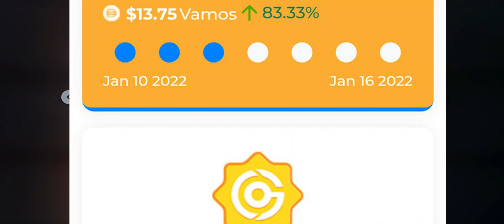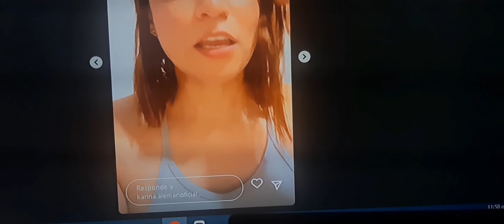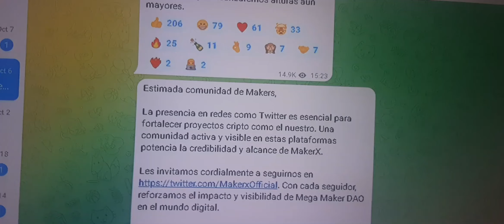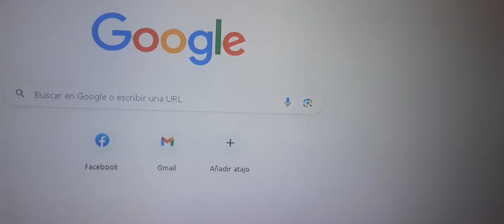Mega Maker ASEGURAN QUE SE PREPAREN PARA VENDER SUS TOKENS ¿ESTARÁ LISTO CASI? |GOARBIT 2.0 Y 3.0